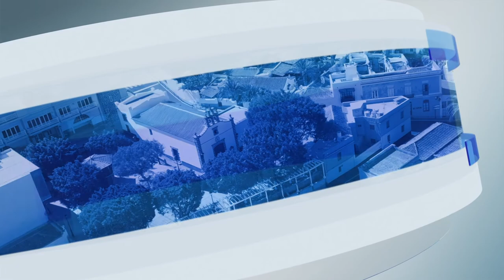210202 Entrevista a la Comunidad Marroquí y Musulmana del Sur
Realizarán una concentración este Miercoles 3 de Febrero a las 11:00 horas en las Oficinas Municipales de Maspalomas